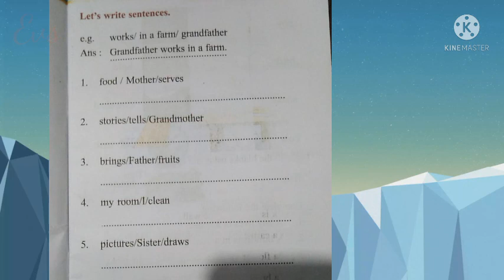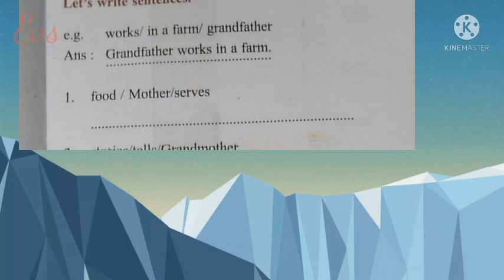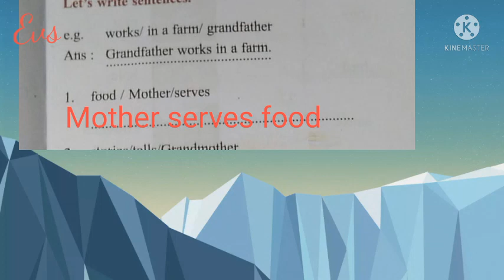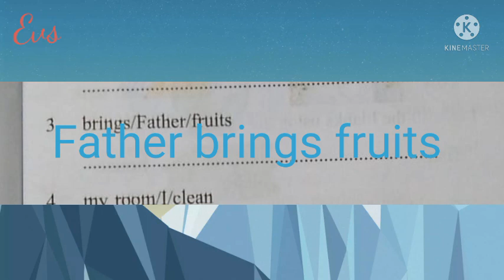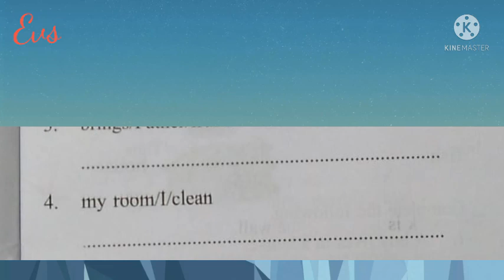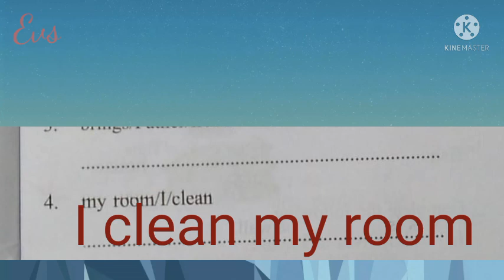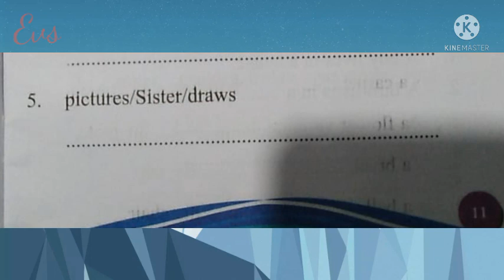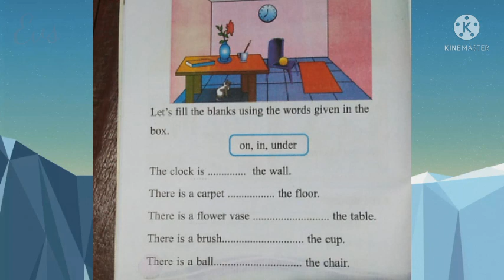MARKAZ THARBIYATHIL ISLAMIYYA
std 2/Evs/part 5,9/7/21